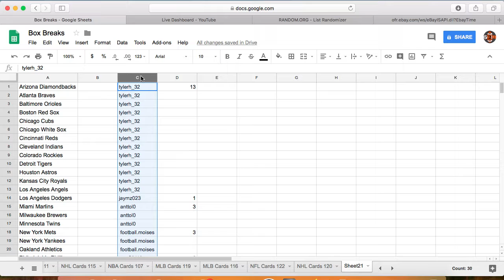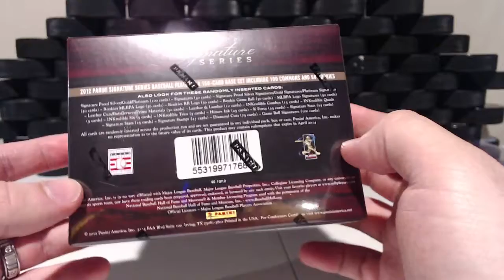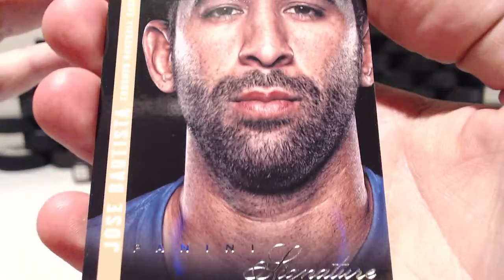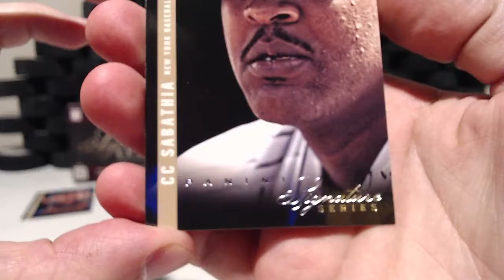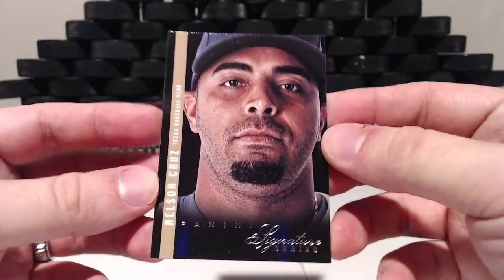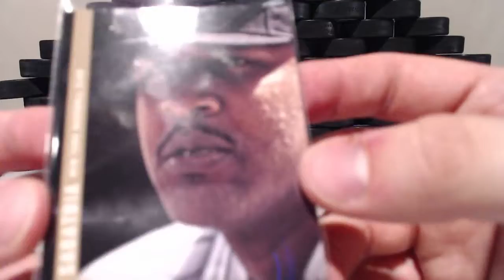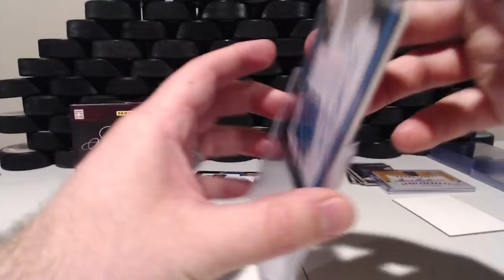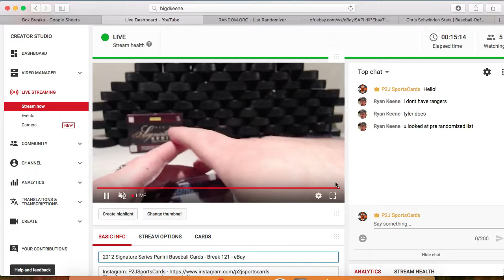2012 Panini Signature Series BASEBALL Hobby Box 1 Random Team -Break121 - 3 Hits